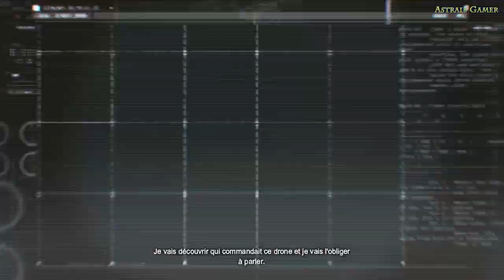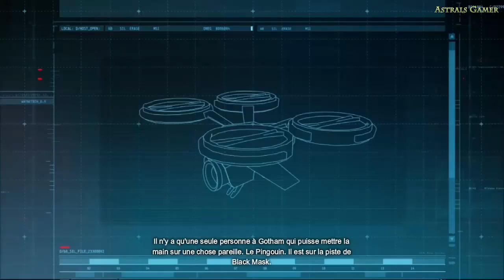Batman Arkham Origins - Walkthrough #2 - ( NON COMMENTéE ) FR/HD